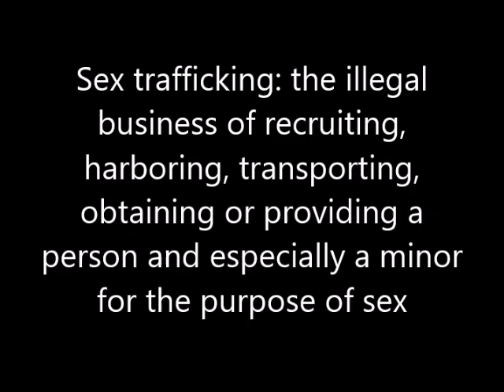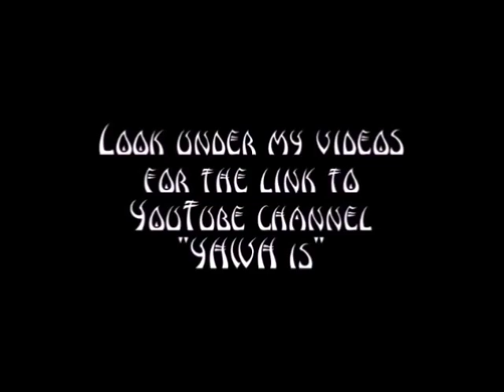TRUMP stops human trafficking